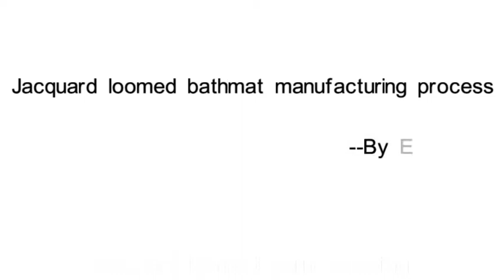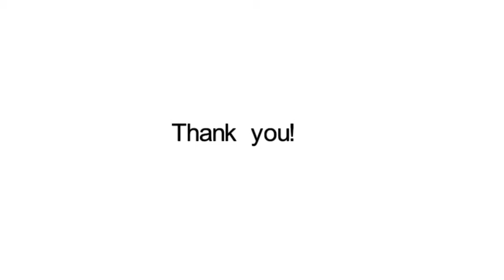How does the machine made bath mat produced?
This video shows how does the jacquard loomed bath rug was made.
The bath rug pile is weaved by the jacquard loom, then the piles will be handled with fastening process to avoid shedding. After gluing, the TPR bottom will be processed. The bathmat will be cut into the right size after making the TPR backing. Then each bath rug will be overlocked. We pay high attention to the quality control of each bathroom rug we made. After QC, each rug will be detected by the needle detector to avoid any accident.
Our main products are bath mat, bath tub runber, kitchen mat, bedside rug, shower mat for corner showers, etc.

Packaging can be customized, we're experienced with Amazon packaging, supermarket packaging, chain stores packaging etc.

And door to door service available.